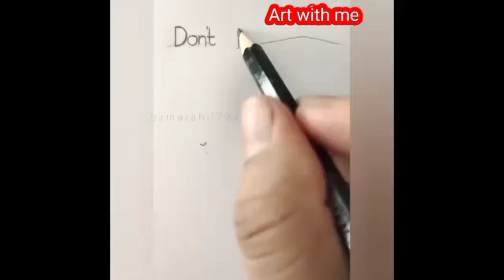Pencil sketching art class##52❣️ for beginners||❌ Don't ✅ Do|| Art with me